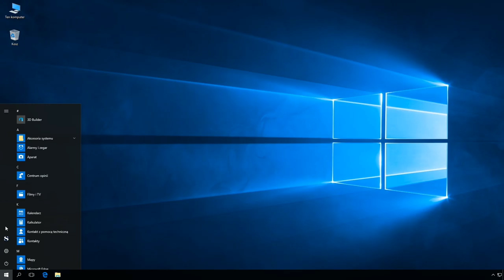Windows 10: Usunięcie numeru PIN używanego podczas logowania do systemu.